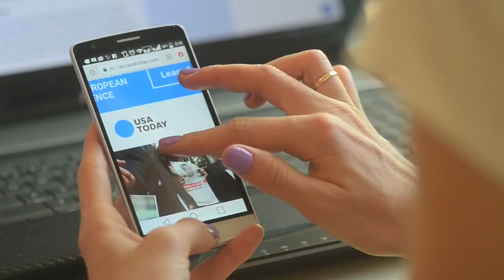Top 10 Things To Do In Vietnam | Vietnam Travel | Travel Robot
Vietnam is an astonishing mix of natural highlights and cultural diversity.

The scenery ranges from jagged peaks seen from winding mountain passes down to verdant paddy fields painted every shade of green in the palette, while Vietnam's long history and multicultural population (with over 50 ethnic minority groups) make a trip here rich in heritage.

Outdoor lovers can get their teeth into the countryside within the numerous national parks, where hiking, biking, and kayaking are popular things to do, but Vietnam's most famous natural tourist attraction, the spectacular karst seascape of Halong Bay, is one natural sight that even the more slothful can experience up close on a cruise.

While the rural areas brim with lush panoramas, the big cities buzz with contemporary life and provide ample opportunities to get stuck into Vietnam's tasty culinary highlights.

✈️ Join us, travel enthusiasts, and let's create unforgettable experiences together! Click the link and start your adventure with Expedia